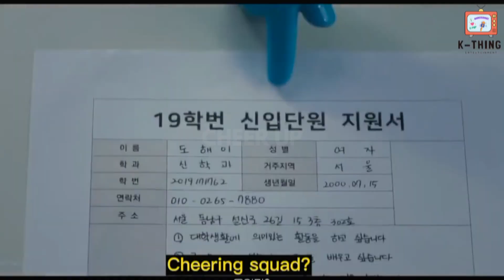Korean Drama's to watch this October